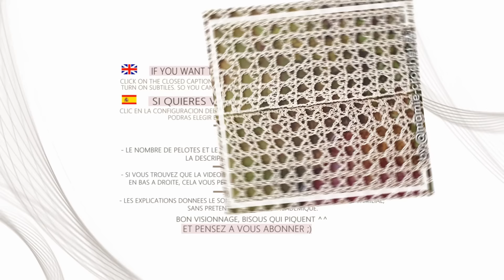Comment faire DES RIDEAUX POUR DEBUTANTES AU CROCHET TUTO pas a pas facile